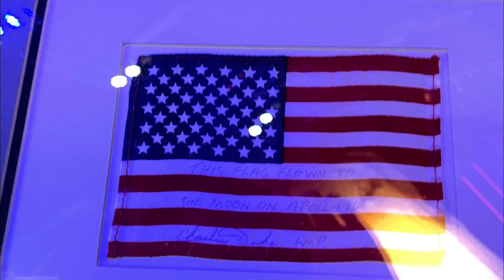thrud looses her appendage; manuel luis and company's short speech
While Sutr and Randy Marsh fail to cover up Thrud's broken-off appendage, on the accidental account of them both, from Octobella, who demands they find her a doctor to repair her, Manuel Luis and others set off to recover her, Nimona, and others, leading to an inspiring short speech by him, the PJ Masks, and Ruby Gillman.

Credit

DWA
Disney
Pixar
MCU
Marvel
Comedy Central
Viacom
Comcast
Universal Studios
Netflix
IMDB
Nickelodeon
Hulu
Fox
Supermassive Games
Etc